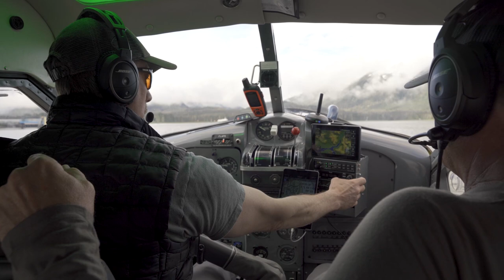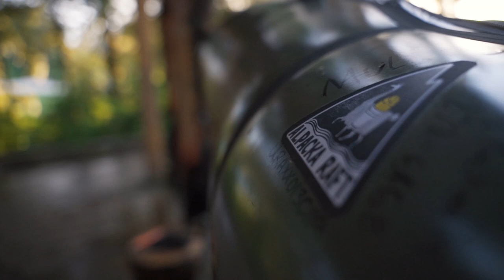INTERTIDAL - DIY Alaska Black Bear Hunt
This hunt took place in remote southeast Alaska. With a black bear tag in my pocket and my dad by my side, what more could I ask for?  Navigating the islands on pack rafts, running into moose and sitka blacktail's, peeking through the fog and enduring the rain. Those are just a few things you can expect in place as wild as this.

Follow on Instagram! @jacemcfetridge